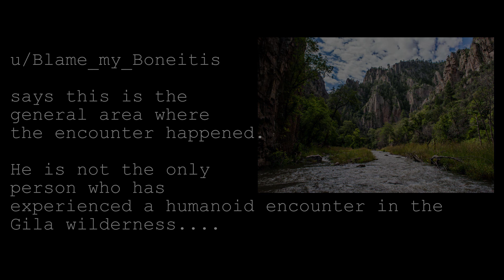My Haunting Deep Wilderness Experience [Humanoid Encounters] Creepy Narration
“When all goes wrong in the night and everything’s the matter
You’ll be sure to hear of it, from the Mad Chatter”